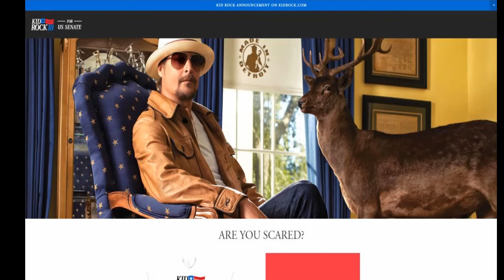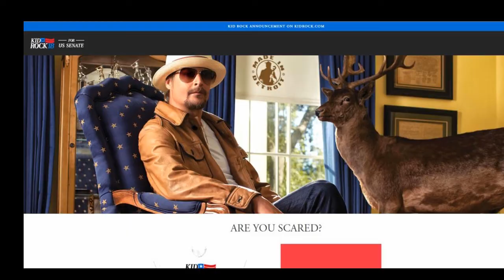PZTV - Trump Repeals Transgenders in The Military - SUBSCRIBE NOW!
"After consultation with my Generals and military experts, please be advised that the United States Government will not accept or allow Transgender individuals to serve in any capacity in the U.S. Military," Trump said in a series of tweets Wednesday morning. "Our military must be focused on decisive and overwhelming victory and cannot be burdened with the tremendous medical costs and disruption that transgender in the military would entail."

This is great news and I totally support this move that President Trump initiated.

Here are links for my hat...

Condor Tactical Hat

Crusader Moral Patch

Infidel Moral Patch Pack

Thanks for the kudos and I am glad you like the hat. I wear mine all the time.

Let me know if you have any other questions I can help with.

For those of you who do not know, my passion is For The Servant Warrior – I am Looking For The People God is Calling To Serve in The Spiritual and Physical And Then Together We Can Train For The Battle.

Together we can start making a difference.

Here are other ways to get involved with and how I can help you continue with living a right life in the last days.